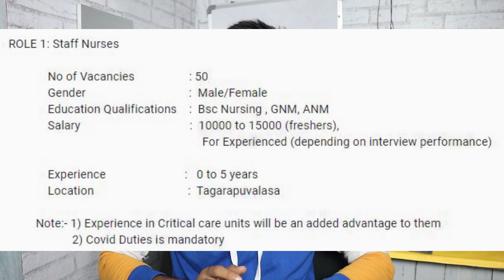APSSDC Office Receptionists And Staff Nurse Posts Notification 2020 || AP Government Jobs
Andhra Pradesh State Skill Development Corporation Office Receptionists And Staff Nurse Posts Notification 2020 Education Qualifications And Eligibility Details AFter Watching This Video You Will Know The Latest AP Government Job Notifications Details